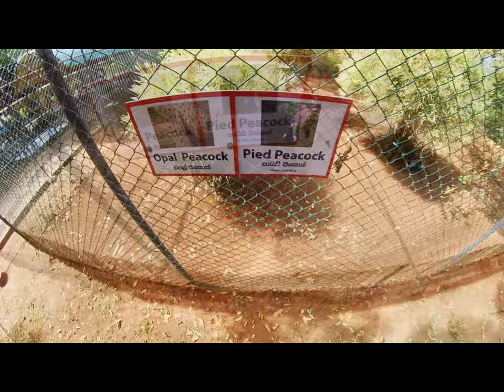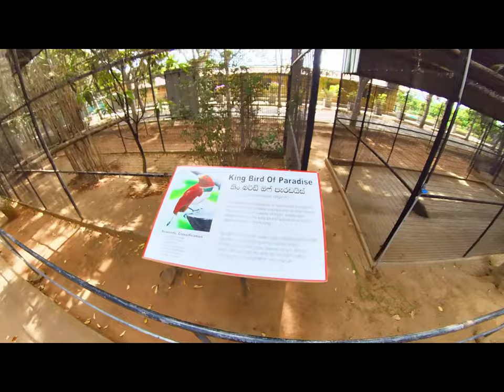South Asias Largest Bird Paradise /තව පොඩ්‍ඩෙන් මාලේ missing😱srilanka ලක්ෂ ගණන් වටින කුරැල්ලෝ🦜🦚